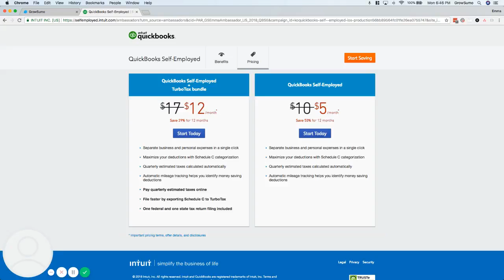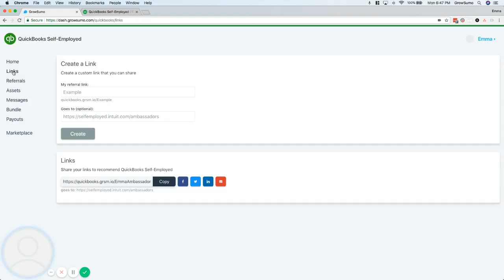How To QuickBooks Self Employed Ambassador Hub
Get comfortable navigating your Ambassador Hub and learn how to use and share your unique ambassador link.